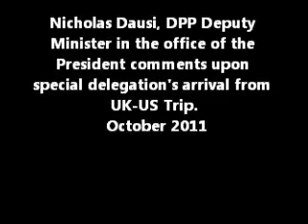Nicholas Dausi Comments upon arrival from UK-US Trip - Oct 2011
Nicholas Dausi, DPP Deputy Minister in the office of the President comments upon special delegation's arrival from UK-US Trip. October 2011